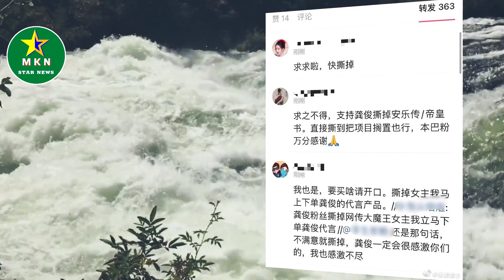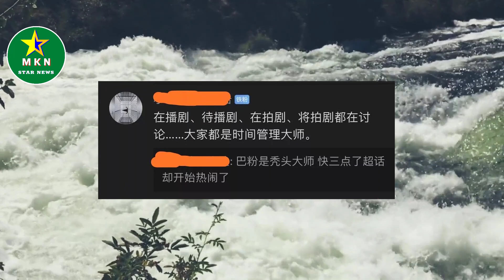迪丽热巴 确认出演《安乐传》只为还人情，遭粉丝抵制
迪丽热巴确认出演《安乐传》只为还人情，遭粉丝抵制 | MKN Star News.